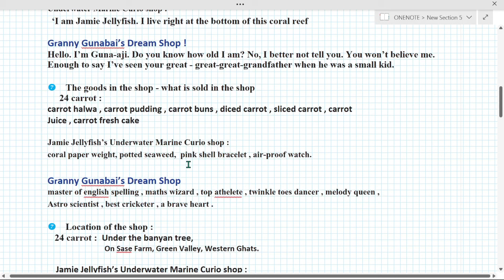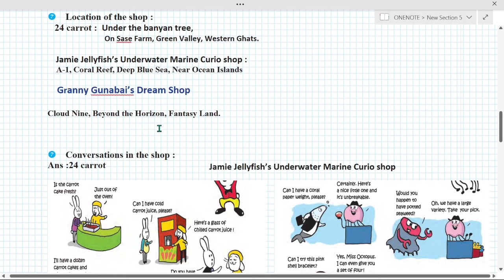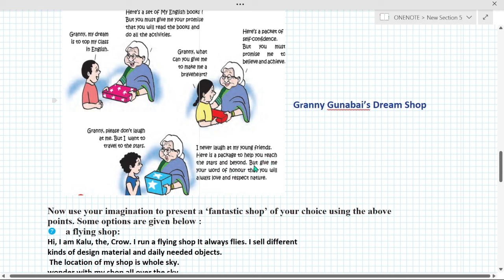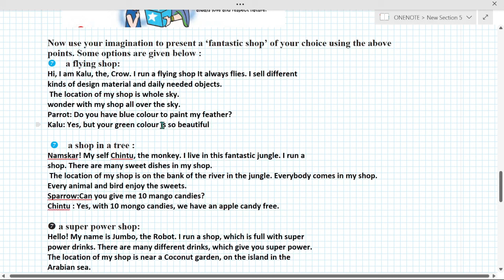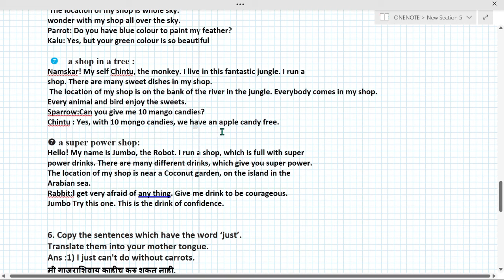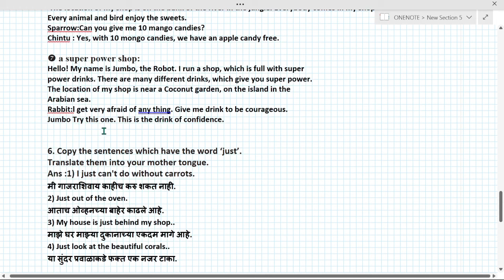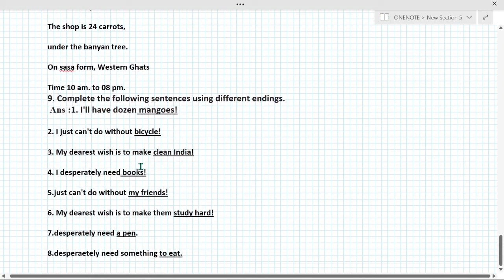fantastic shop class 6 | fantastic shop question answer | 4.4 fantastic shop pointers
Topic Covered :
1) class 6 english fantastic shop question answers
2) 4.4 fantastic shop pointers  pointers
3) fantastic shop class 6 english
4) iyatta 6 vi english fantastic shop question answers
5) 6th english 4.4 fantastic shop pointers
6) इयत्ता सहावी इंग्लिश fantastic shop पॉइंटर्स

Read aloud the speech given by -

 Saras the Sasa    Jamie Jellyfish    Guna-aji
2. List the goods displayed in each shop.
Add a few more suitable goods to each shop.
3. Draw simple maps to show the location of each shop.
4. Enact the conversations.

 How the shopkeeper introduces herself/himself

 The goods in the shop - what is sold in the shop

 Location of the shop

 Conversations in the shop
Now use your imagination to present a ‘fantastic shop’ of your choice using the above
points. Some options are given below :

 a flying shop    a shop in a tree    a super power shop
6. Copy the sentences which have the word ‘just’.
Translate them into your mother tongue.
7. Write an advertisement for any one of the fantastic shops.
8. Hold an exhibition of different shops in your classroom.
9. Complete the following sentences using different endings.

I’ll have a dozen ! I just can’t do without !